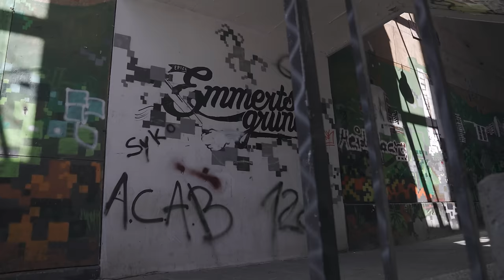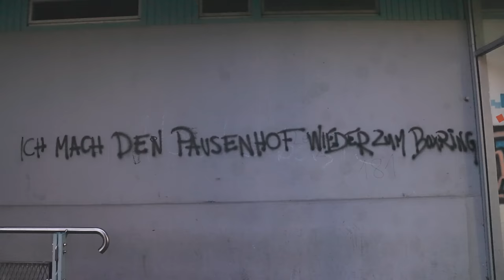KURDO - NKT (prod. Zino)